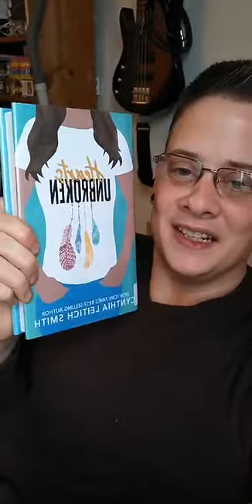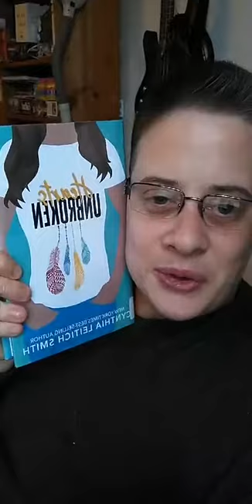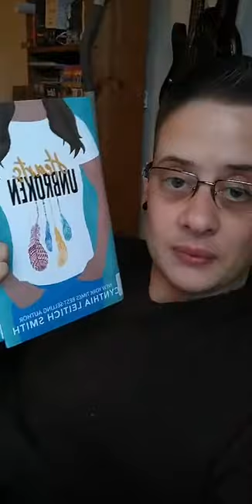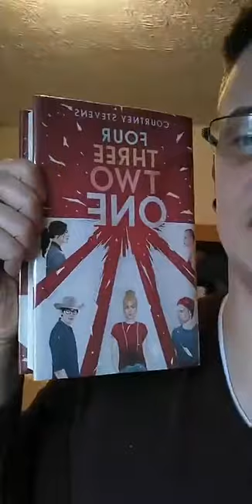LibCrates Discussion Hearts Unbroken by Cynthia Leitich Smith - December 16, 2020